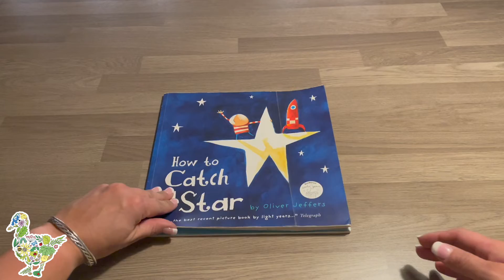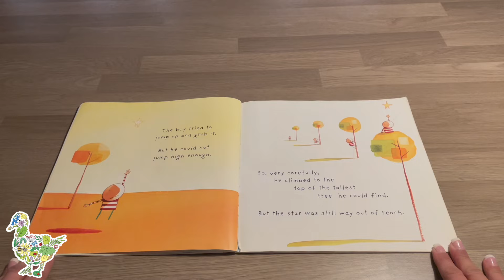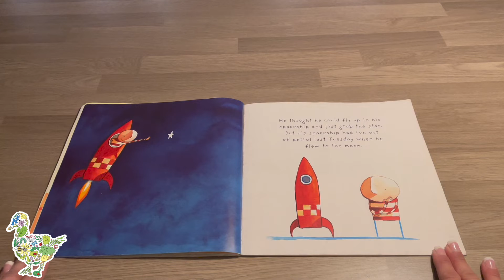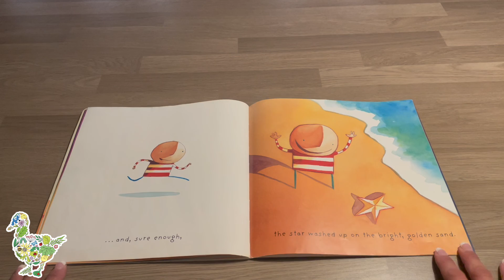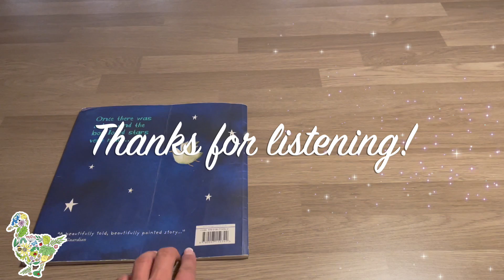How to catch a star